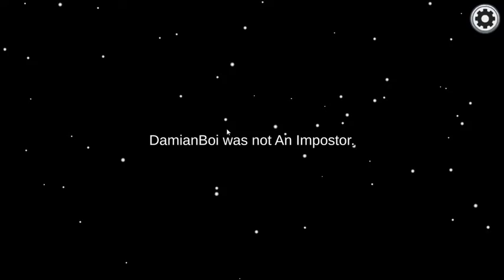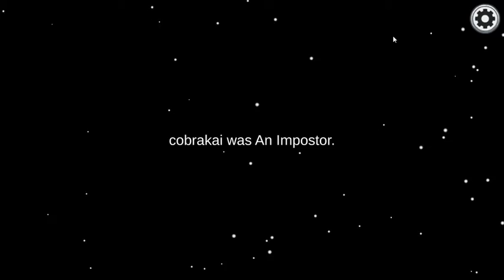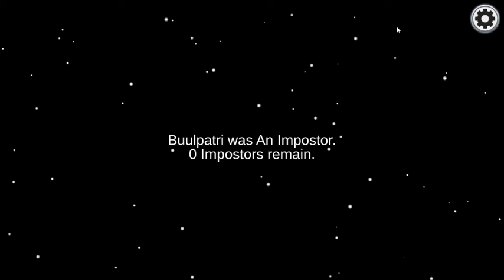Among Us the Holy trilogy - Part 2 - Godhood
He follows lord purple's teachings